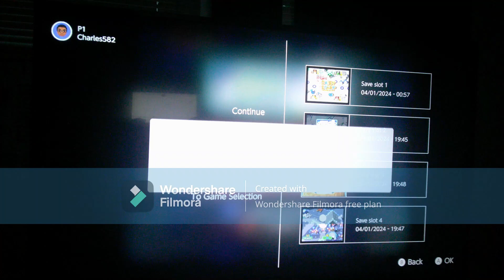Mario Party 3 (NS) - Chilly Waters 50 Turns as Daisy Part 6: Turns 26-30 [Super Hard Mode]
This is Part 6 of my 50 Turn playthrough of "Chilly Waters" from "Mario Party 3" for the Nintendo 64 - Nintendo Switch Online Expansion Pack. In this part, I play Turns 26 to 30. I am playing as Daisy. The COMs (Mario, Peach and Yoshi) are set to Super Hard difficulty.

My favorite channels: @aaliyahrosado7365 @DaisyFan2002 @hankthemarioprincessfancha1998 @StellaTheSunPharaoh @🌈Delta Ray Studios (K.A.L.) Colors 🌈 @BlackfireAiden2003 @marionickgenshingamerboy08_29

0:00 Intro
0:52 Turn 26
5:25 Turn 27
9:05 Turn 28
12:50 Turn 29
16:46 Turn 30
20:00 Outro